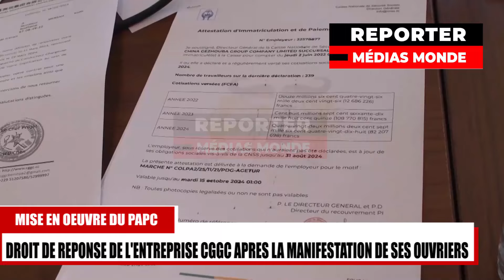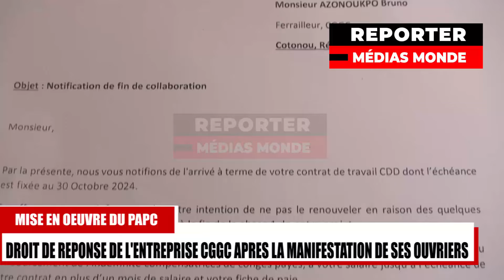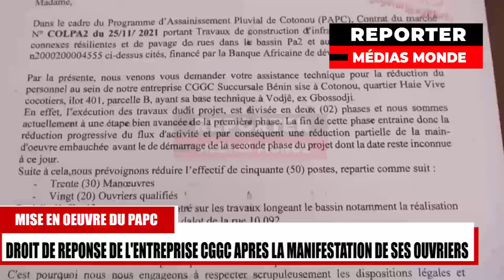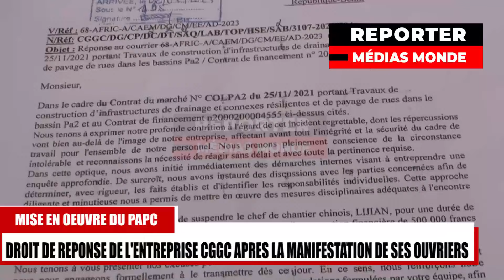OUVRIERS EN COLÈRE, L'ENTREPRISE CLARIFIE